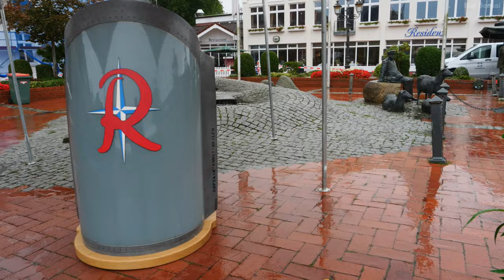Festakt 60 Jahre Richthofen Geschwader in Wittmund: Kommodore und Bürgermeister im Gespräch + Musik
Im Jahr 1963 verlegten die ersten Kampfflugzeuge F-86 Sabre Mk. 6 des Jagdgeschwaders 71 von Ahlhorn nach Wittmund.
Seither ist das Geschwader, das den Traditionsnamen Richthofen führt, in der niedersächsischen Kleinstadt beheimatet.

Die Stadt Wittmund und das Taktische Luftwaffengeschwader 71 "Richthofen" feierten den 60. Geburtstag am 31. August 2023 mit einem Festakt auf dem historischen Marktplatz in Wittmund. Da das Geschwader aktuell aufgrund von Umbaumaßnahmen in Rostock-Laage stationiert und zudem im Rahmen von NATO Verpflichtungen aktiv ist, wurde dieses Ereignis in einem kleinen, aber sehr würdigen Rahmen gefeiert.

Anders als bei herkömmlichen militärischen Zeremoniellen, trat nur eine kleine Abordnung der Richthofener an und das für dieses Einzugsgebiet zuständige Marinemusikkorps Wilhelmshaven unter Leitung von Fregattenkapitän Matthias Prock spielte, dem Rahmen angemessen, Unterhaltungs- denn Marschmusik.

Die Ehrenrede hielt die parlamentarische Staatssekretärin beim Bundesminister der Verteidigung Siemtje Möller (SPD).

Im Video stellen sich der Bürgermeister der Stadt Wittmund, Rolf Claußen, sowie der Kommodore des TaktLwG 71 „R“ , Oberst Björn Andersen, meinen Fragen. Auch zur Zukunft der Bundeswehr in Wittmund.

00:00 Intro
00:11 Bürgermeister Rolf Claußen
02:34 Antreteformation
02:47 MMK Wilhelmshaven: The Walled City Suite
07:48 Oberst Björn Andersen
08:36 MMK Wilhelmshaven: In The Stone
10:50 Oberst Björn Andersen
12:04 MMK Wilhelmshaven: Sweet Caroline
15:47 Oberst Björn Andersen
17:53 MMK Wilhelmshaven: Fliegermarsch
20:20 Oberst Björn Andersen
20:46 Nationalhymne
21:52 Abordnung Objektschutzregiment der Luftwaffe „Friesland“